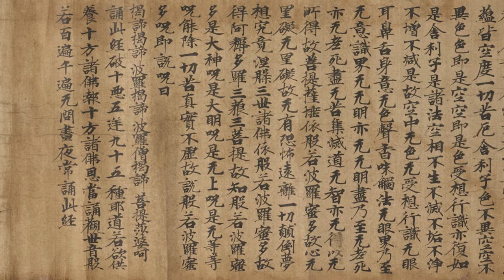The Heart Sutra | Dharma Talk Series Part 1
The first of an eight-part Dharma talk series on the Heart Sutra from Gyobutsuji by Shoryu Bradley.

The Heart of Great Perfect Wisdom Sutra (Mahāprajñāpāramitāhṛdaya Sūtra) is widely considered to be one of the most profound spiritual writings in existence, and it is a foundational text for Zen and Mahayana Buddhism in general.  A thorough study of the Heart Sutra should include a review of the basic teachings of Buddhism, so this 8-week class will include a discussion of the Five Skandhas, the Eighteen Elements, the Four Noble Truths, the Twelve-fold Chain and the Two Truths.

But at it’s core the Heart Sutra is a mirror for the study of the self, so a primary focus of this class will be an examination how the teachings of emptiness deepen our understanding of what it means to be a human being and how they support us in living an awakened life.